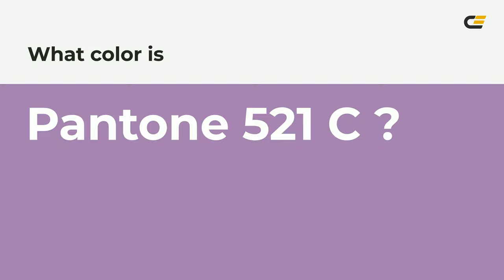color a57fb2 hex color - Violet color - Cool color a57fb2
What color is ? a57fb2 hex color - Violet color - Cool color a57fb2

Hex a57fb2 Color Code is also known as color.

Hex a57fb2 Color code in RGB color code model is created after adding 64.71% red color, 49.80% green color and 69.80% blue color.
Hex a57fb2 Color code in CMYK color (process color) code model is generated after subtraction of 7% cyan, 28% magenta, 0% yellow and 30% black.